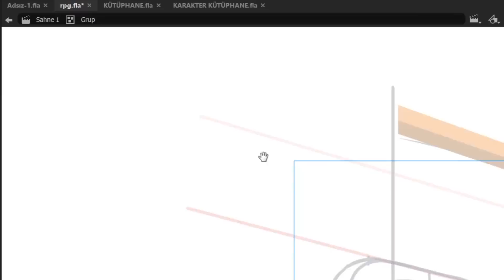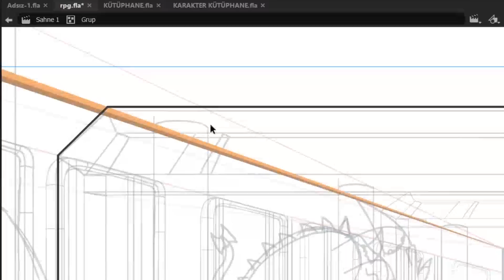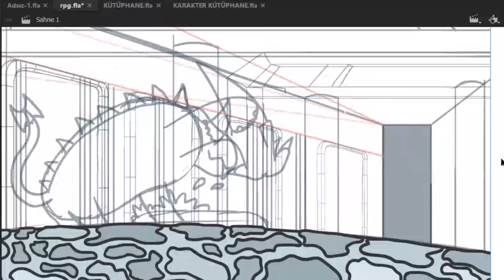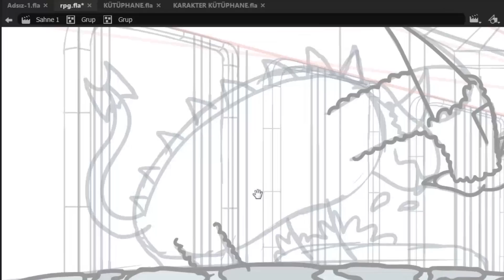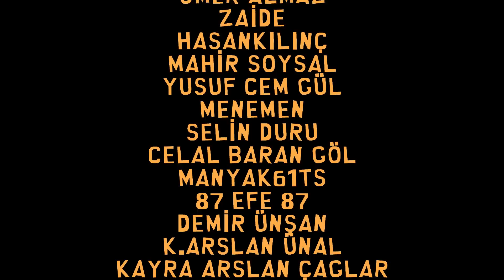Porçay'ın Hapse Girmesi Üzerine | PODCAST